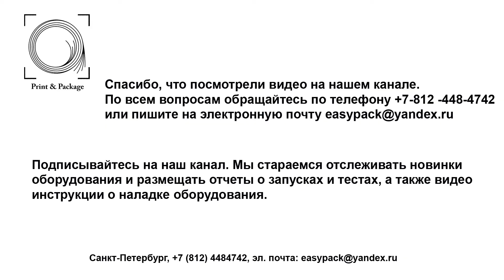Автоматический обрезчик углов MF ACM380